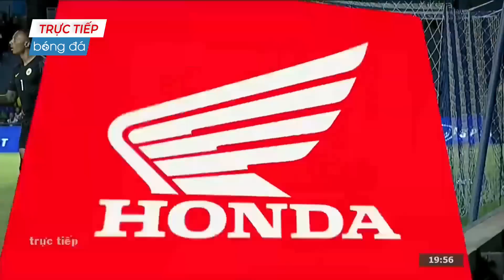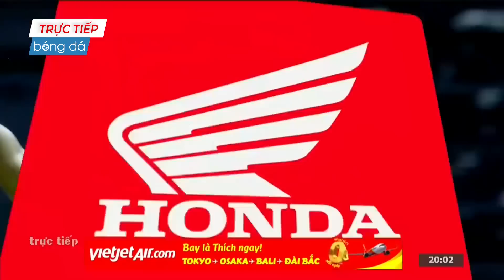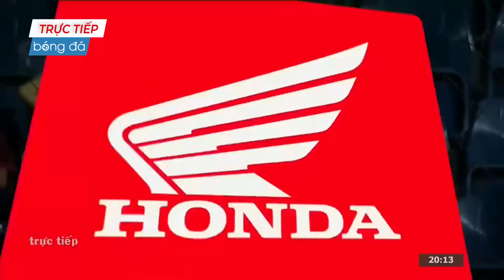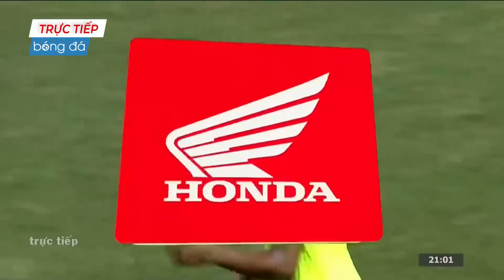🔴Việt Nam - Curacao | Giao Hữu Quốc Tế | Đại Diện Châu Mỹ Nín Thở Trước Học Trò Thầy Park